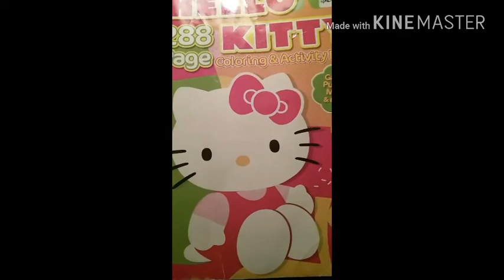So this happened